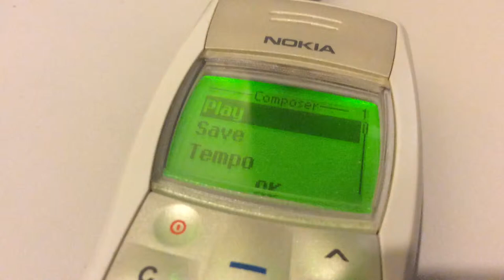Theme to The Secret of Monkey Island ringtone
Painstakingly entered by yours truly, back in the day.